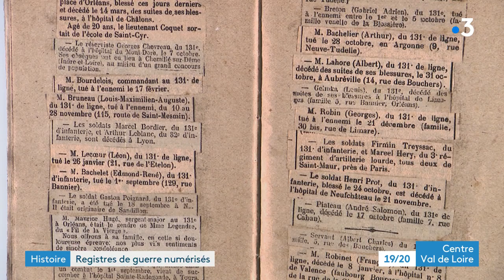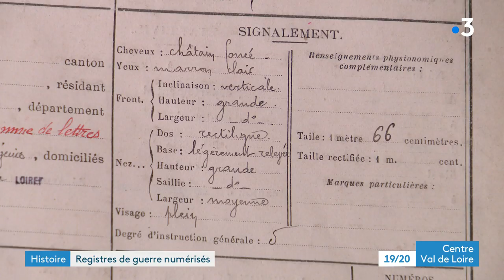Loiret : les Archives Départementales lancent un défi aux internautes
Les Archives Départementales du Loiret lancent un défi aux internautes passionnés d'histoire. Achever le Grand Mémorial du Département lundi 11 novembre prochain en annotant les registres des Poilus de la 1ere Guerre Mondiale.

Reportage : Pierre Bouchenot / Pierre Dominique Lepais